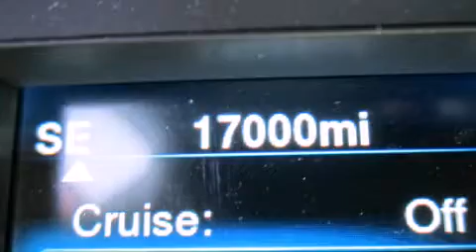2013 Chrysler 300C Para La Venta en Fort Smith AR 72908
Haz clic aquí para ver el precio Hemos tenido el honor de servir a la zona de Fort Smith AR , le prometemos que su experiencia superará sus expectativas ! Year : 2013 Make : Chrysler Model : 300C Engine : Motor con 8-Cil de 5.7L Trans . : Transmisión Automática Millaje : 17,000 Stock : DH661746 Breeden Dodge Chrysler Jeep 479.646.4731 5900 Highway 71 S Fort Smith , AR 72908